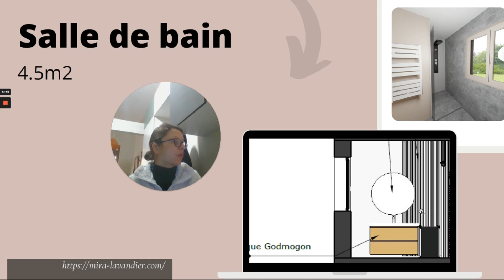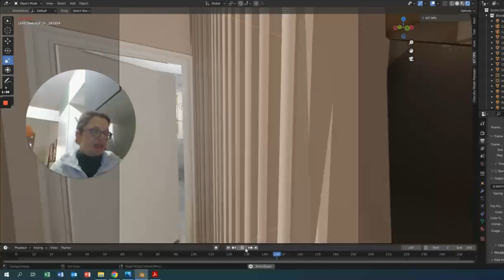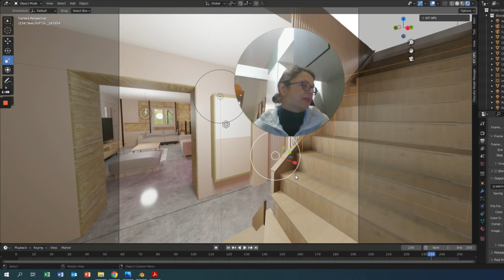Aménagement de salle de bain 4.5 m2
Téléchargez votre copie de la checklist rénovation Une vision claire de votre projet sur 1 page

Vous cherchez des idées pour une salle de bain 4.5 m2 ? Cet article du blog dévoile un exemple d’aménagement de salle de bain 4.5 m2 !
Une salle de bain de 4.5m2 est une salle de bain plutôt petite.
L’exemple de salle de bain de 4.5 m2 qu’on va voir ici est aménagé et décoré de façon simple afin d’éviter de surcharger la déco de ce petit espace.
Il s'agit d’un plan de salle de bain de 4.5m2 en forme de L ce qui est très pratique .
L’aménagement de cette salle de bain de 4.5m2 est fonctionnel et simple.
La décoration aussi, dans un style scandinave.
Le carrelage derrière le meuble vasque est en deux nuances:
une bande de carrelage effet bambou avec des bandes verticales dans une couleur bois clair
pour le reste, un effet granit en gris clair
Le meuble vasque est centré sur le mur.
Le meuble vasque lui même est un meuble de 100cm avec une vasque posée et un effet bois pour les tiroirs.
Il est superposé d’un miroir rond.

Plus de détails pour chaque projet, et un livret PDF pour chaque projet de la bibliothèque dans l’espace membres de mon site web

Guide et coaching " Rénover sa maison sans stress" plus d'infos